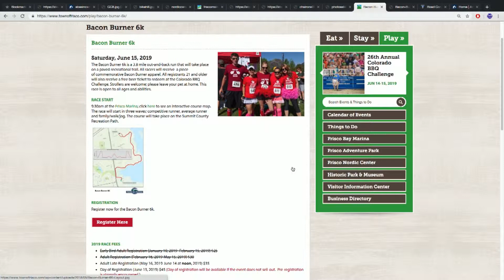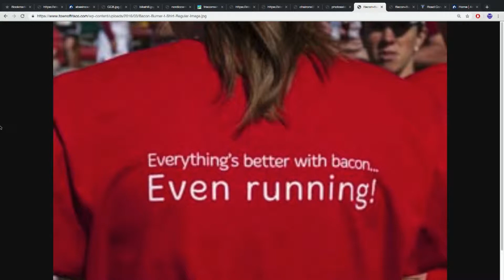SS 06 15 19 Town of Frisco